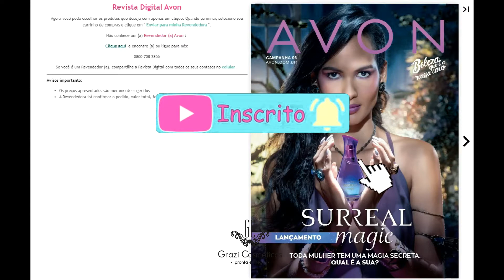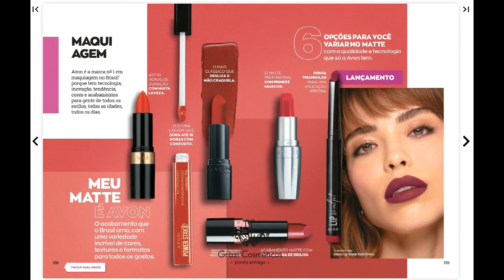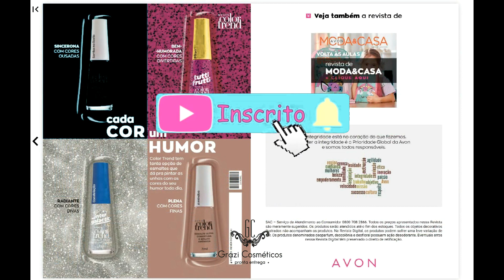AVON 2021 | CAMPANHA 06/2021 AVON |LANÇAMENTOS AVON SURREAL MAGIC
VEJA REVISTA AVON FOLHETO CP. 06/2021 SURREAL MAGIC 2021

Super fragrância deliciosa que combina com você!

Somos Revendedores Avon desde 2008 com muito orgulho e prazer em publicar e divulgar essa marca amada por todos os Brasileiros há mais de 60 anos. Os Catálogos de oferta  @AvonBR  São completos e com produtos de Tecnologia Americana.